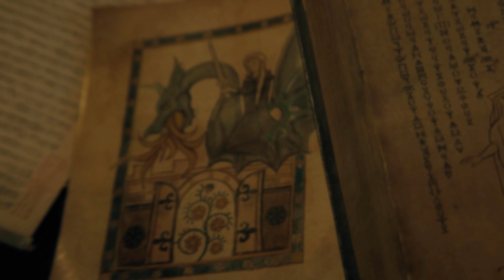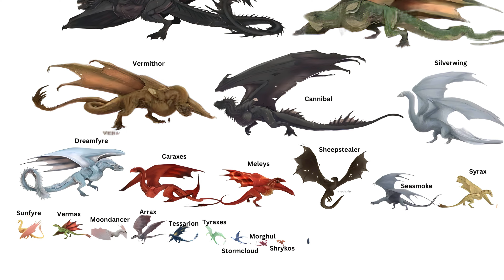HOUSE OF THE DRAGON Season 2 Episode 5 Breakdown | Rhaenyra's Plan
HOUSE OF THE DRAGON Season 2 Episode 5 Breakdown | Aegon’s Fate Revealed

We break down the fourth episode of the Game Of Thrones prequel HOTD, covering the characters and families involved, The Fire and Blood book and the Targaryen lineage, Battle at Rook's Rest, Rhaenys Blood and Cheese, Daemon, Rhaenyra, Alicent, The Greens, The Black, Aegon, Aemond, the Iron Throne, the differences, The Heir to the Throne and so much more, lets jump right into it!

This will eventually lead into a horrific event, and one remembered for ages, known as the storming of the dragon pit.

As they ride through the streets, both Alicent and Aemond watch over from atop the Red Keep. As they see the box that carries the burnt and scarred king, Aegon. Alicent also looks over at Aemond, and notices that he is carrying the Valyrian steel dagger that is carried by the King. She knows Aemond had something to do with what occurred.

As the King’s soldiers, Maesters and Servants of the Seven, carry the King back to his room to tend to him, we can once again see, the Faith of the Seven’s symbol displayed in the Red Keep, as the newly dressed, green and gold Targaryen soldiers make their way through the halls.

We see, when Aegon is laid in his bed for the maestar’s to begin taking care of him. His Valyrian steel armor has melted to his skin, bones have broken all across his body. Just as described in the book, as read of as follows.

Aegon suffered from burns that covered half his body, a broken hip, and numerous broken ribs. His armor had melted into his left arm, and it would take him a year to recover, his mind clouded by milk of the poppy, causing him to sleep nine hours out of every ten. He did not rise from his bed for the rest of the year, and some say he prayed for his death.

Only his mother, Queen Alicent, and his Hand, Ser Criston, were allowed to disturb his rest. Prince Aemond took over the rule in his stead as Prince Regent and Protector of the Realm. Aegon remained bent and twisted for the rest of his life, half his body covered in burn scars. End quote.

When Aemond walks in, to look over at his burnt brother, he mentions that someone will need to lead in his place, at least until he is better. This will take us into the meeting later, and the very title of this episode.

Alicent walks into question Criston Cole on what happened, and is seemingly losing trust in him, as well as Aemond. He says that Aegon fought valiantly, and cannot say what Aemond’s role in the battle really was.

Cutting to Dragonstone, as Rhaenyra meets with her very questionable council once more. As they urge for action to be taken, more than ever. They have lost their largest, available dragon, and a great ally in Rhaenys, as well as Rook’s Rest itself. Ser Alfred Broome is always the lead of these sort of actions against Rhaenyra.

I believe all content used falls under the remits of Fair Use, but if any content owners would like to dispute this I will not hesitate to immediately remove said content. It is not my intent to in any way infringe on their content ownership. If you happen to find your art or images in the video please let me know and I will be glad to credit you.